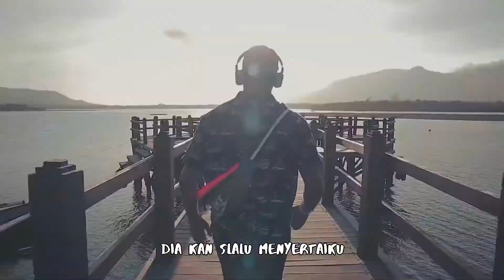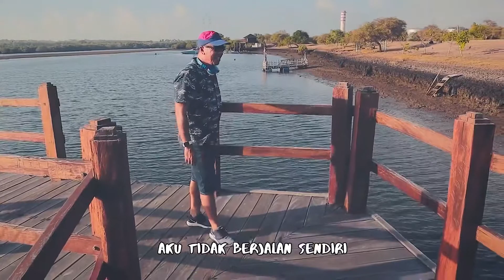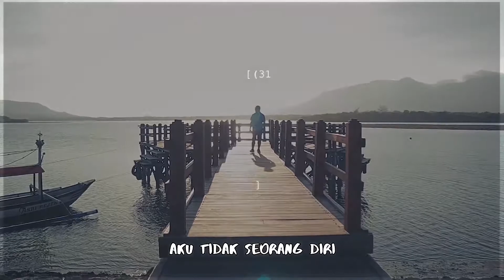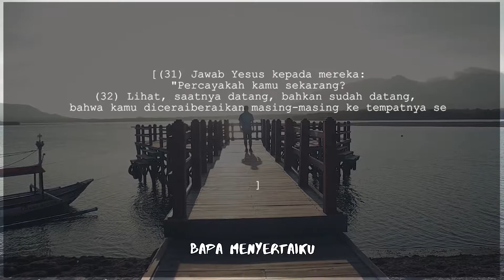(Karaoke Version) Aku Tidak Seorang Diri. Bersama RD. Emano